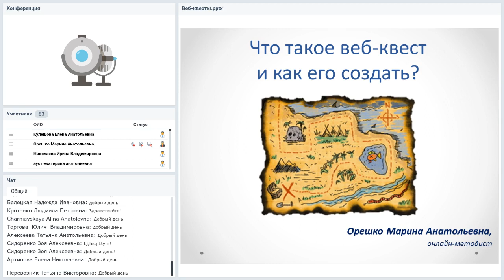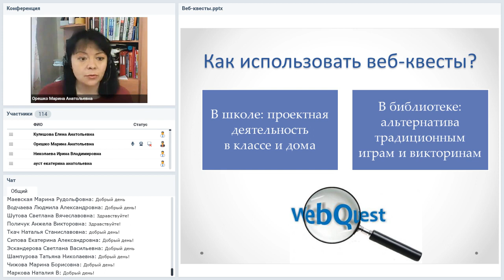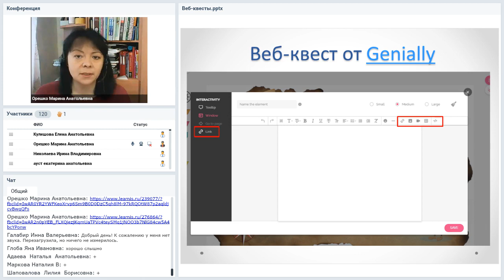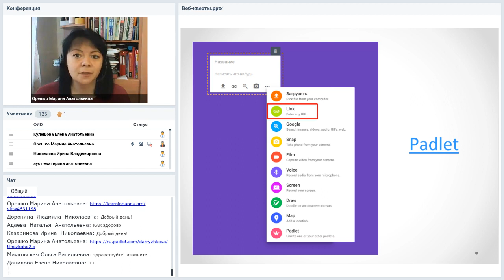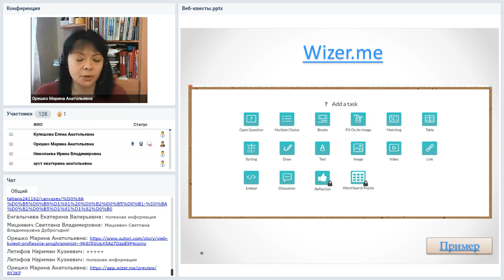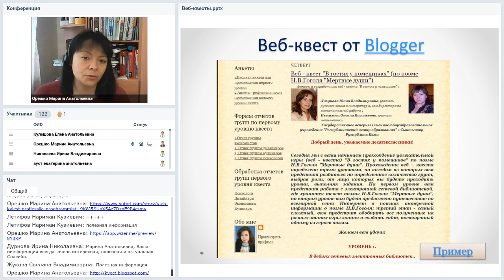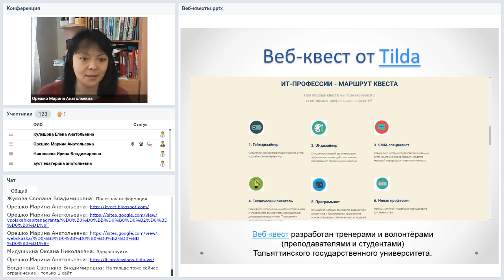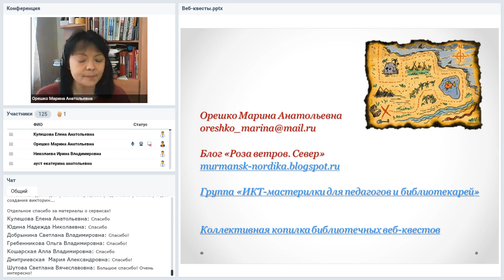Что-то такое веб-квест и как его создать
Вебинар
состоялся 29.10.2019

Квест (англ. quest) — один из основных жанров компьютерных игр, представляющий собой интерактивную историю с главным героем, управляемым игроком. Важнейшими элементами игры в жанре квеста являются собственно повествование и обследование мира, а ключевую роль в игровом процессе играют решение головоломок и задач, требующих от игрока умственных усилий. Сегодня квесты перестали быть деталью компьютерных игр. Их проводят и в школах, и в библиотеках. Особой популярностью пользуются веб-квесты, создаваемые с помощью несложных онлайн-сервисов.